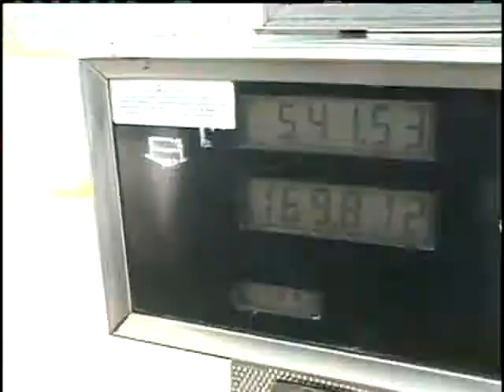Truck Drivers Battle High Gas Prices